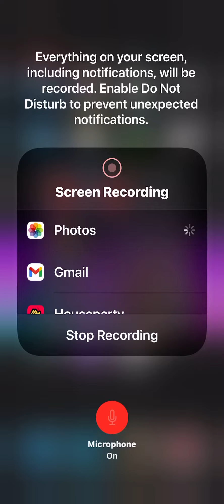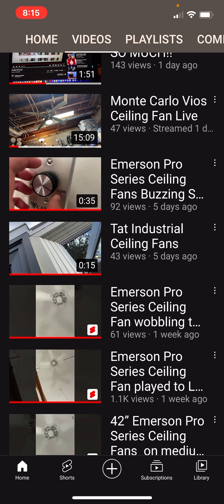The upload was successful